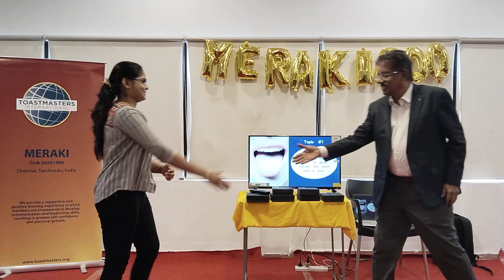Meraki 200 TT Speaker Division Director TM Iswarya Sekar